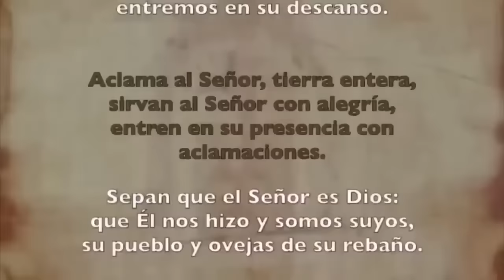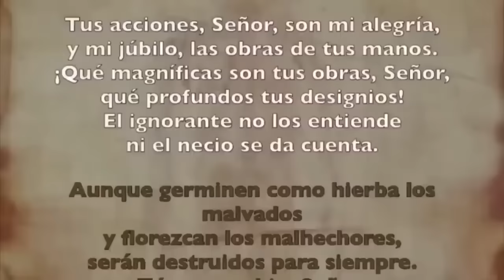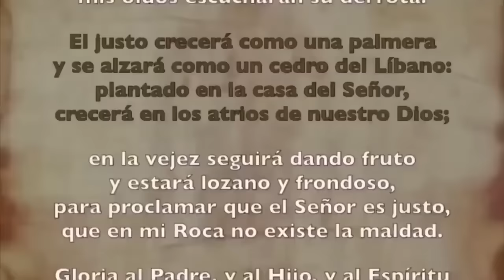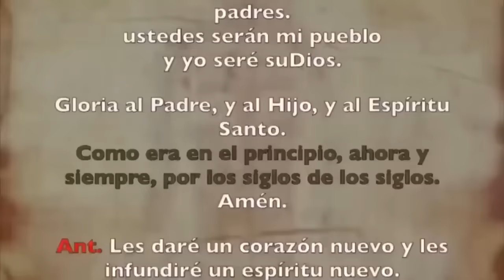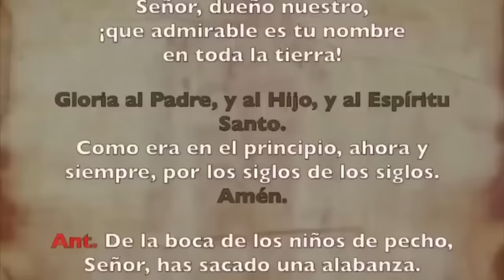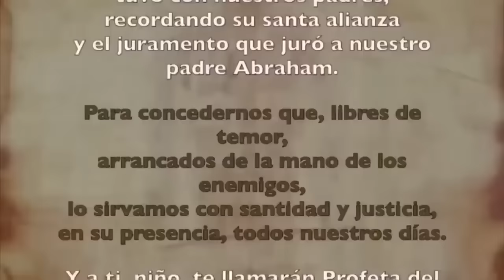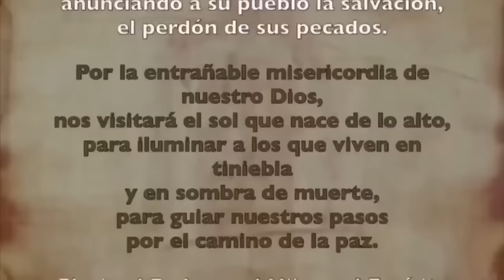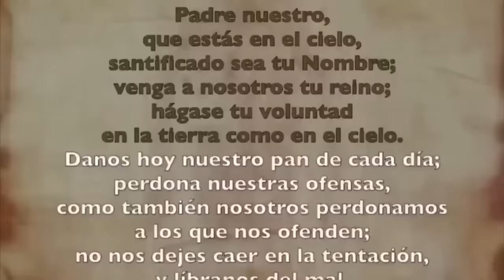Oración de la mañana (Laudes), SÁBADO 18 NOVIEMBRE 2023 | XXXII Semana Tiempo Ordinario